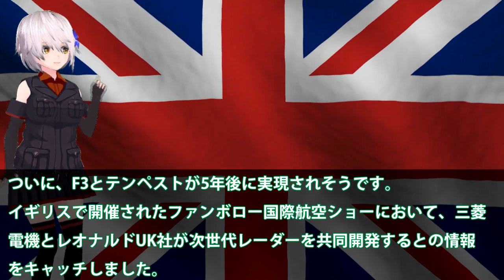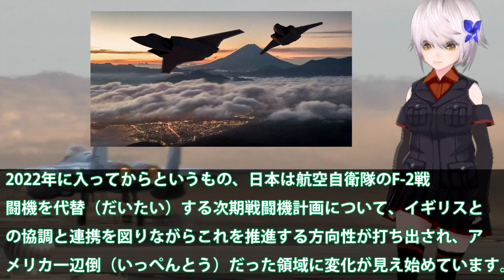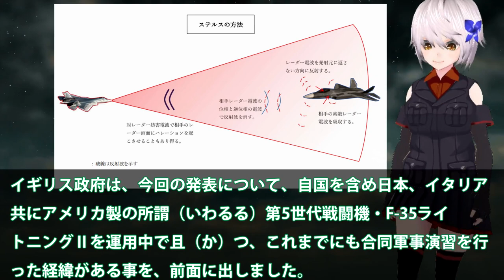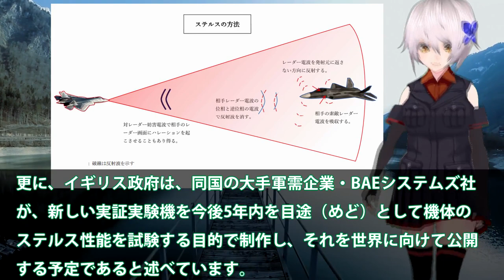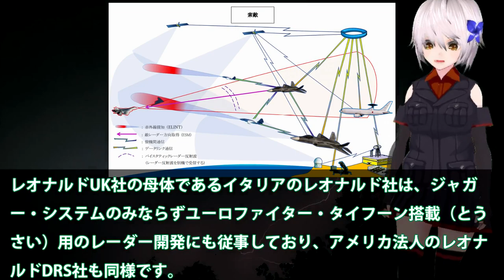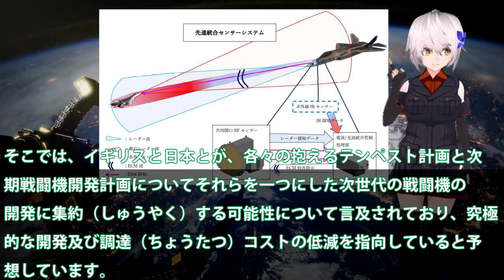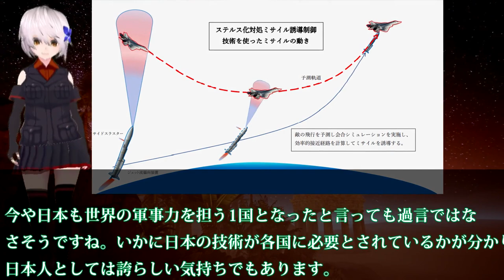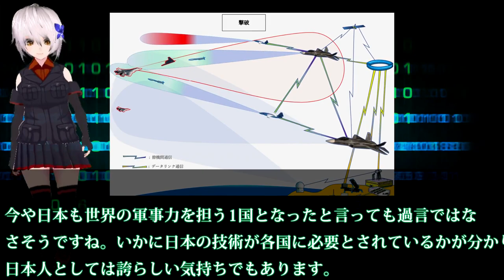三菱本気で開発へ次世代レーダー！レオナルドUK社との共同開発本格化？F3戦闘機搭載次世代レーダー世界が恐れる・・・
引用・転載「出典：海上自衛隊ホームページ」
引用・転載「出典：航空自衛隊ホームページ」
引用・転載「出典：陸上自衛隊ホームページ」

航空自衛隊 次期戦闘機「F-3」の戦闘力、性能は、もはやF-22やF-35を遥かに凌駕する！